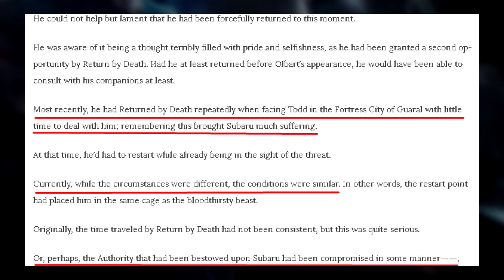Is Subaru's Return By Death BROKEN?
Subaru's RBD has changed since the time skip, has satella changed, or is something happening?